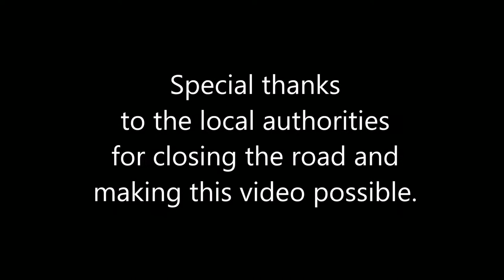Aerial views above the Annan ByPass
A planned closure of the A75 gave me a chance to catch some aerial views from above the Annan bypass. It was a little overcast but still worth a flight when such a busy road is rarely closed.
Backing track - Blue Macaw by Quincas Moreira